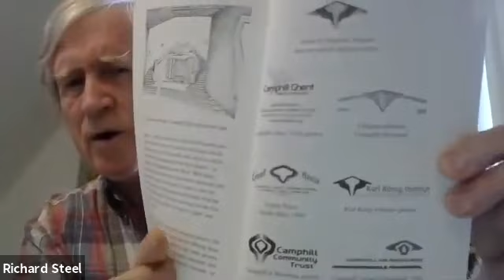The Biography and Future Calling of the Camphill Movement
The biography: "Lecture for the Camphill Movement Group meeting, 2021."